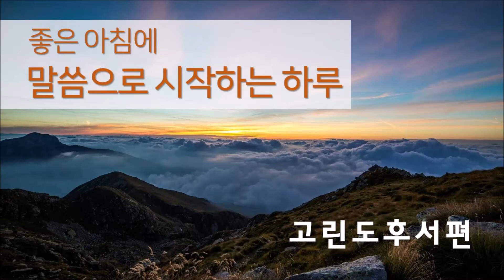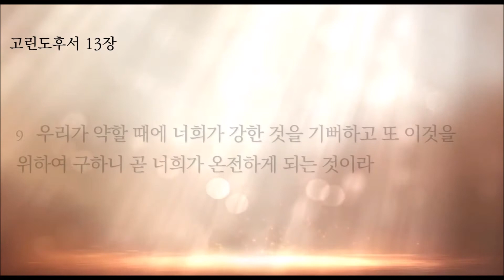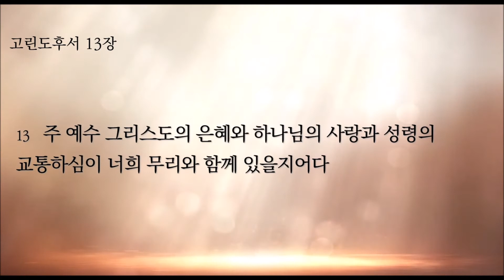뉴욕성결교회 남덕현목사 2021년 7월 13일(화) 말씀으로 시작하는 하루 고린도후서 13장